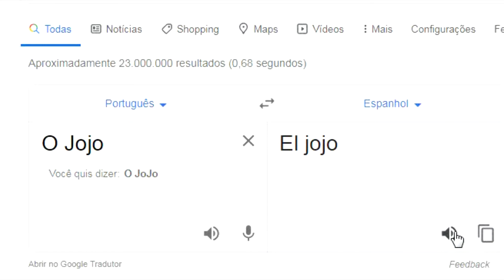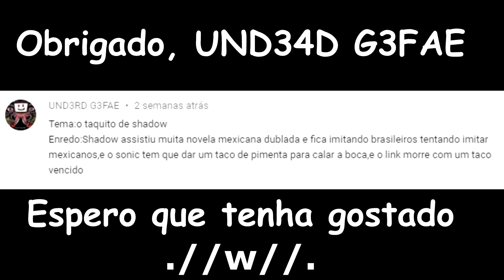O TAQUITO DE SHADOW- (Sonic & Shadow Aventuras Estúpidas 2.0)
Valeu, UND34D G3FAE! ^w^

Deixem suas ideias para o próximo episódio  ;3
(Ps: ainda vou utilizar as primeiras ideias postadas, no vídeo anterior, relaxa)